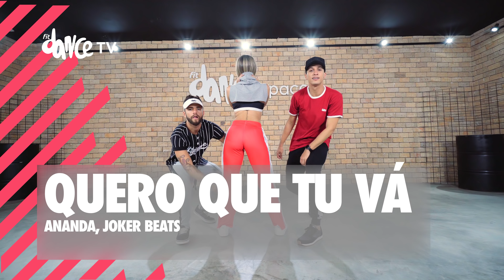Quero Que Tu Vá - Ananda, Joker Beats | FitDance TV (Coreografia) Dance Video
Coreografia Oficial FitDance.

Assine nossa notificação e ajude a gente a crescer!

Seja um instrutor FitDance e venha ser feliz com a gente